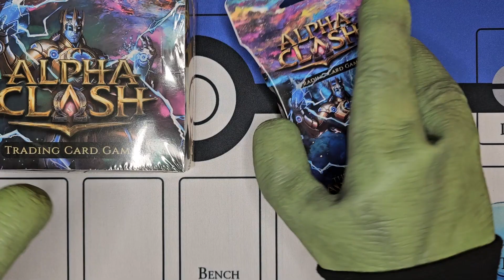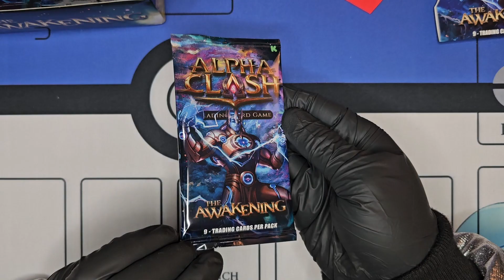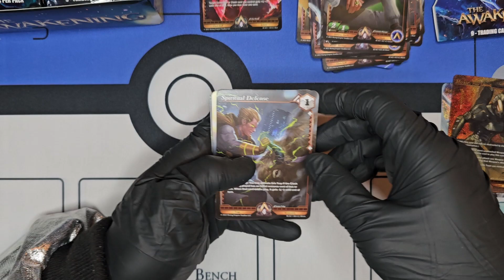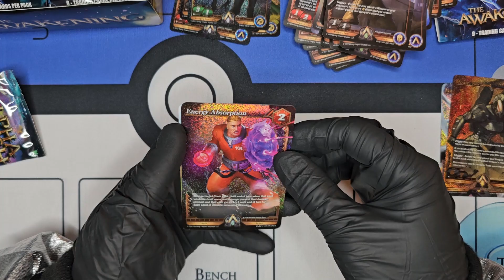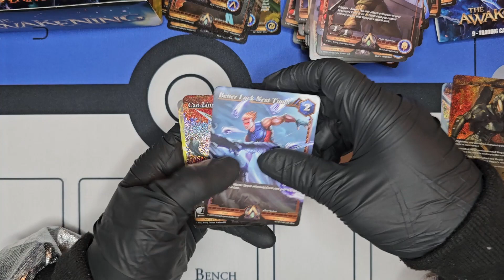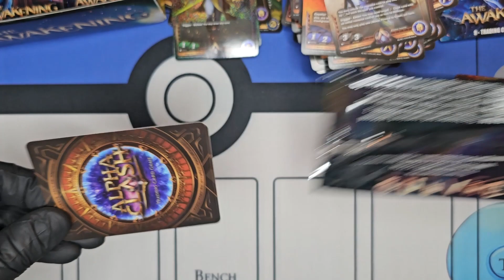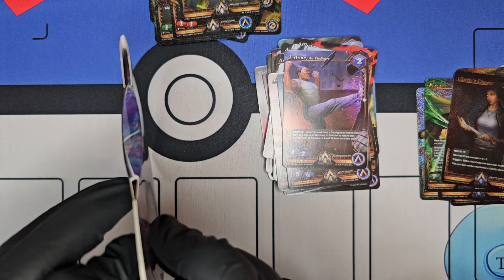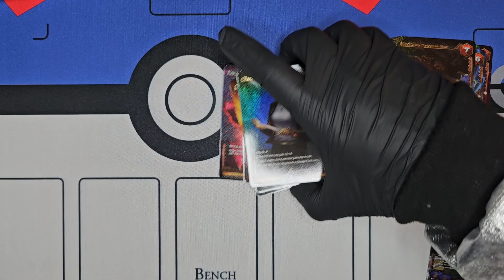Alpha Clash - The Awakening Booster Box & Blister Pack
In this video, Escaped Alien opens Alpha Clash - The Awakening!